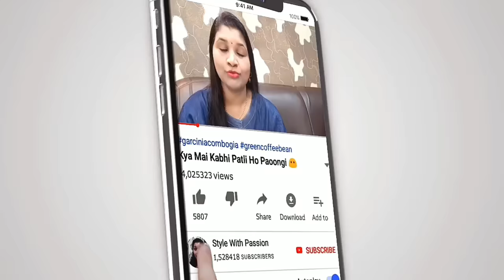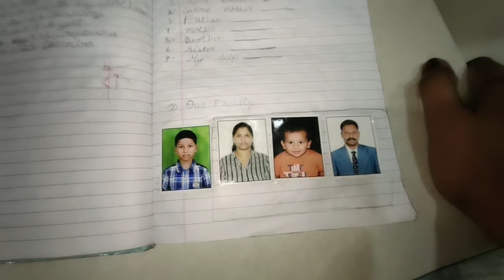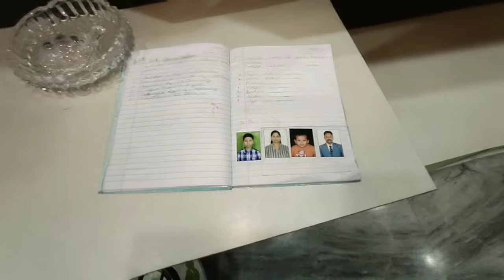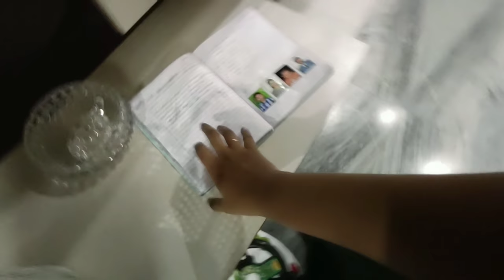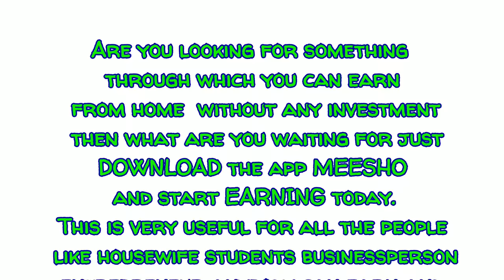Ek Subha Se Dosari subha Tak Ka Routine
Product Links

L'Oreal Professionnel X-tenso Care Straight Serum (50 ml)

Music